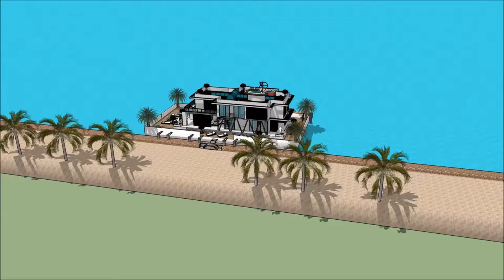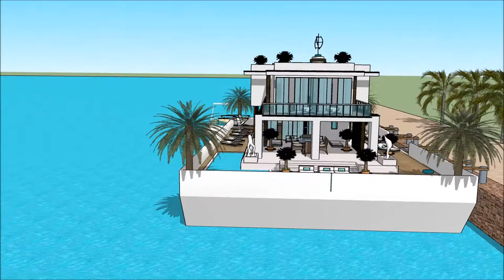फ़्लोटिंग हाउस स्केचअप तैरनेवाला घर घर की नाव हवेली वास्तुकार आर्किटेक्चर आधुनिक घर विला विलास इमारत